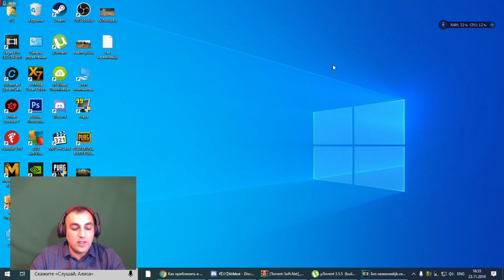QOY PARTLASIN. VETEN XAINI ILE SIZDE TANIS OLUN PUBG LITE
salam dostlar bu kanalda istenilen oyun haqqinda vidoe ve ya canli stream edecem. kanala abune olmagi unutmayin. cunki sizlerin komekliyi ile abune sayini artirmaq isteyirem. daha cox video icin kanaldaki vidolari beyenmeyinizi xahis edirem.

"Azərbaycanın bir nömrəli oyun kanalı" "Trend Azərbaycan oyun kanalı" "Azeri Oyun kanalı" "Azerbaijan Gaming channel" "Azərbaycan super oyun kanalı" "Azərbaycan Youtube kanalı" "Azərbaycan super Youtube Oyun Kanalı" Pubg Mobile Azerbaycan.

Videomu ilk sən izləmək istəyirsənsə 🔔 bildirimləri açmağı unutma ❗️PUBG
MOBİLE
AZƏRBAYCAN
CUSTOM
ROOM
PUBG MOBİLE
CUSTOM ROOM
PUBG MOBİLE CUSTOM ROOM
PUBG MOBİLE AZƏRBAYCAN CUSTOM ROOM
PUBG MOBİLE AZERBAYCAN CUSTOM ROOM
PUBG MOBİLE AZERBAYCAN
PUBG MOBİLE AZƏRBAYCAN
AZERBAYCAN
pubg
mobile
azərbaycan
custom
room
pubg mobile
custom room
pubg mobile custom room
pubg mobile azərbaycan custom room
pubg mobile azerbaycan custom room
pubg mobile azerbaycan
pubg mobile azərbaycan
pubg mobile azerbaycan
pubg mobile azərbaycan